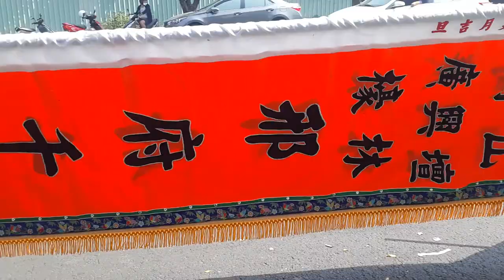2018 10 07嘉義水上參聖宮【吳府千歲】往臺南北門南鯤鯓代天府謁祖三載圓香回駕遶境 3